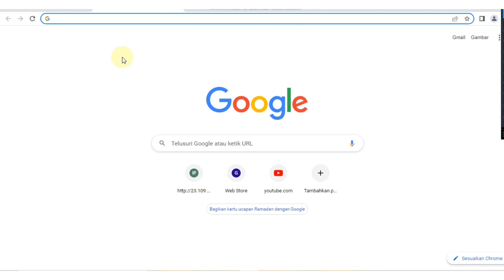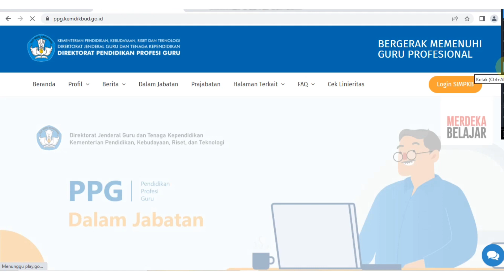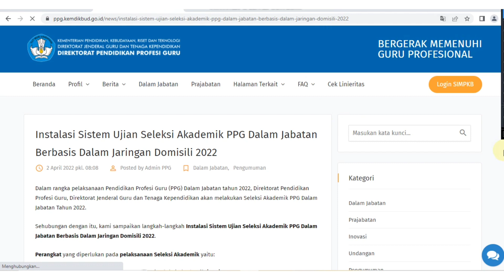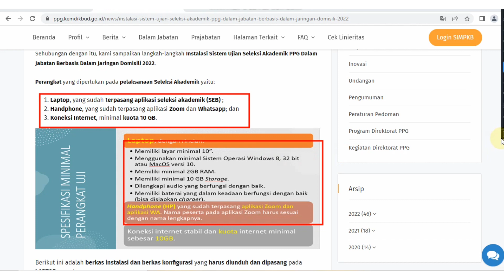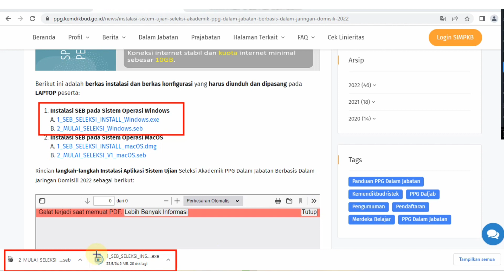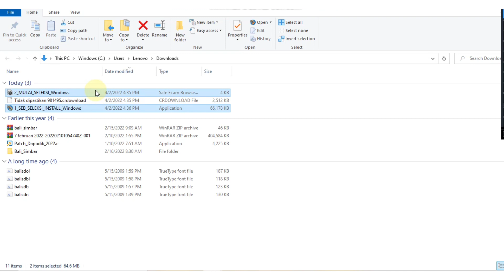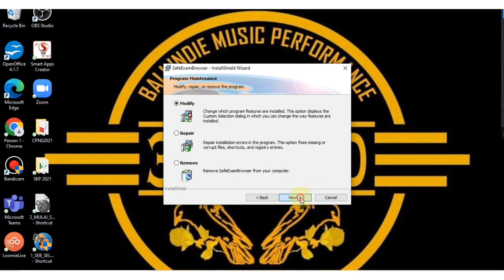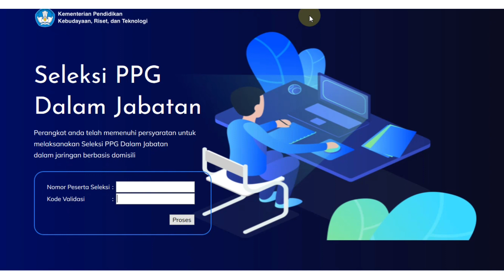Cara Download dan Instal SEB Pretest PPG 2022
Cara Download SEB Pretest PPG 2022 , pretest PPG 2022, PPG DALJAB, Pendidikan Profesi Guru
link download SEB : @ppg.kemdikbud.go.id